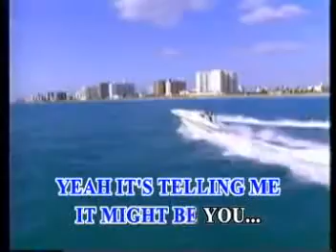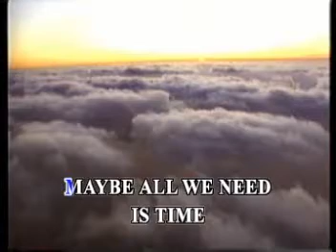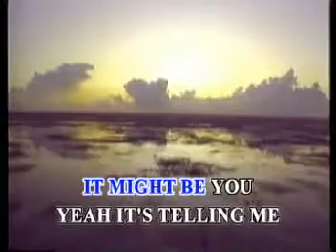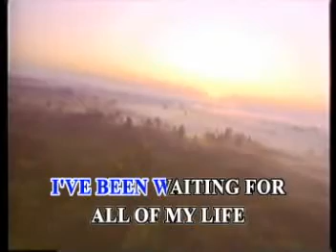13. It Might Be You (RNB Version) - Stephen Bishop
VCD Title: Slow Rock Ballads
Record Label: Golden Music Arts
Release Date/Year: 2002